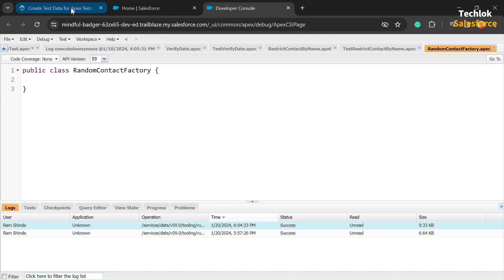Create Test Data for Apex Test | Apex Testing | Salesforce | Techlok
Trailhead Module Answers:-

Data Security
Control access to data using point-and-click security tools.